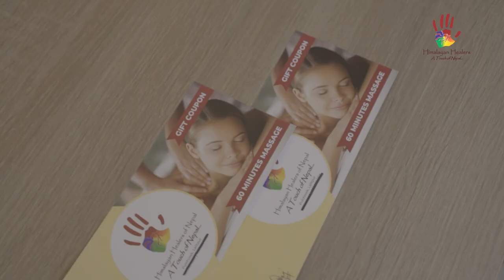Acting out famous movies | Mahima Singh & Mahir Malla | The Samaya show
You know we like drama. We gave the besties few movies to act out on and we think the besties did a good job. What do you guys think?

Juas

Vision craft

Jeeru Nepal

Himalayan Healers

Boya Mic from Smartdoko